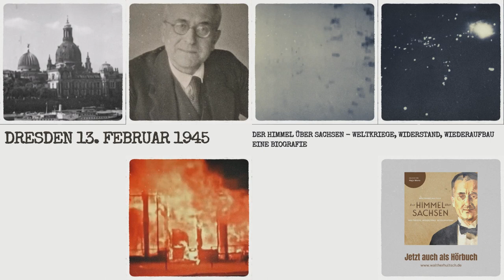Die Bombardierung Dresdens 1945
Ein Ausschnitt aus dem Hörbuch "Der Himmel über Sachsen - Weltkriege, Widerstand, Wiederaufbau".
In dem Kapitel beschreibt die Familie als Zeitzeugen die Bombardierung Dresdens ab dem 13. Februar 1945.
Wie durch ein Wunder überlebten alle nahezu unverletzt. Aber ales was die Familie besaß, war vernichtet.

Die Biografie ist überall erhältlich als Taschenbuch, Hörbuch, eBook.